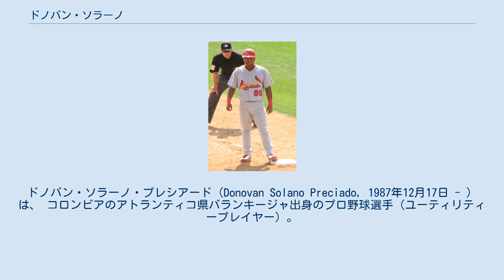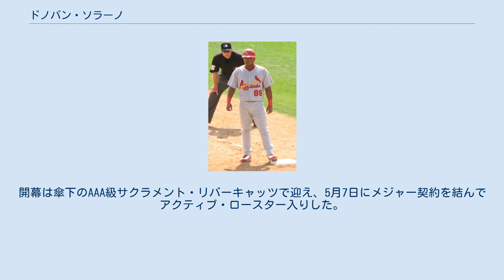ドノバン・ソラーノ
ドノバン・ソラーノ・プレシアード（Donovan Solano Preciado, 1987年12月17日 - ）は、 コロンビアのアトランティコ県バランキージャ出身のプロ野球選手（ユーティリティープレイヤー）。
右投右打。
 兄のジョナタンもプロ野球選手。
 セントルイス・カージナルス時代 (2010年3月26日) 2005年にセントルイス・カージナルスと契約してプロ入り。
この年は、まず傘下のアパラチアンリーグのルーキー級ジョンソンシティ・カージナルスでプレーした。
ここでは、45試合に出場して打率.262、11打点、38安打を記録した。
その後、A-級ニュージャージー・カージナルスへ昇格した。
ここでは、22試合に出場して打率.247、11打点、19安打を記録した。
 2006年は、年間を通じてA-級ステート・カレッジ・スパイクスでプレーした。
ここでは、44試合に出場して打率.282、13打点、42安打を記録した。
 2007年は、まずA級スイング・オブ・クァッドシティズでプレーした。
ここでは、82試合に出場して打率.257、30打点、75安打を記録した。
その後、A+級パームビーチ・カージナルスでプレーした。
ここでは、50試合に出場して打率.209、11打点、34安打を記録した。
 2008年は、まずA+級パームビーチでプレーした。
ここでは、107試合に出場して打率.286、1本塁打、31打点、115安打を記録した。
その後、AA級スプリングフィールド・カージナルスへ昇格した。
ここでは、26試合に出場して打率.264、1本塁打、11打点、28安打を記録した。
 2009年は、まずAA級スプリングフィールドでプレーした。
ここでは、64試合に出場して打率.207、1本塁打、16打点、52安打を記録した。
その後、AAA級メンフィス・レッドバーズへ昇格した。
ここでは、52試合に出場して打率.317、14打点、52安打を記録した。
 2010年は、年間を通じてAAA級メンフィスでプレーした。
この年は、102試合に出場して打率.255、4本塁打、27打点、84安打を記録した。
 2011年は、まずAAA級メンフィスでプレーした。
ここでは、81試合に出場して打率.284、1本塁打、23打点、65安打を記録した。
その後、AA級スプリングフィールドへ降格した。
ここでは、27試合に出場して打率.228、2本塁打、10打点ー23安打を記録した。
 2012年にマイアミ・マーリンズへ移籍した。
スプリングトレーニングには招待選手として参加した。
開幕は傘下のAAA級ニューオーリンズ・ゼファーズで迎えた。
ここでは、36試合に出場し、打率.262、0本塁打、14打点、37安打を記録した。
5月20日にメジャー初昇格を果たすと、翌21日のコロラド・ロッキーズ戦でメジャーデビューを果たした。
これにより、史上12人目のコロンビア人メジャーリーガーとなった。
5月23日にメジャー初安打を記録した。
5月26日のサンフランシスコ・ジャイアンツ戦でメジャー初スタメンに名を連ねた。
7月には、ハンリー・ラミレスがロサンゼルス・ドジャースへトレードで移籍したため、正三塁手として起用された デビューから251打数で本塁打0だったが、9月26日のアトランタ・ブレーブス戦でクリス・メドレンから1試合2本塁打を放った。
 オフの11月には、第3回WBCのコロンビア代表に選出された。
 2015年は55試合の出場で打率.189の成績に終わり、10月17日に自由契約となった。
 2015年12月24日にニューヨーク・ヤンキースとマイナー契約を結んだ。
オフはドミニカ共和国のウィンターリーグであるリーガ・デ・ベイスボル・プロフェシオナル・デ・ラ・レプブリカ・ドミニカーナに参加した。
 2016年は開幕から傘下のAAA級スクラントン・ウィルクスバリ・レイルライダースでプレー。
9月18日にメジャー契約を結んでアクティブ・ロースター入りし、同日のボストン・レッドソック...